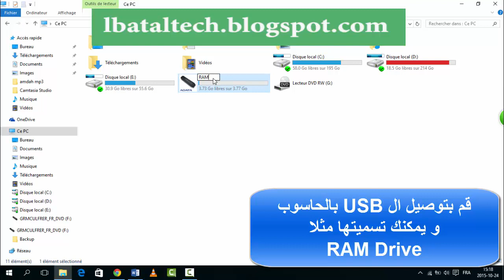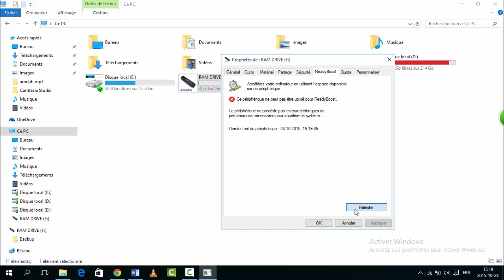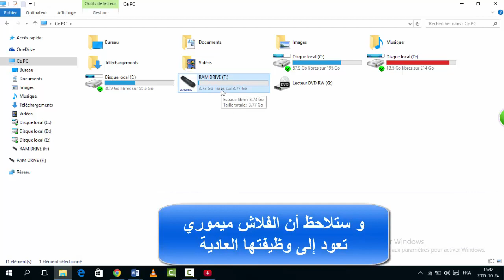ح 145 : تسريع الحاسوب باستخدام ال USB لدعم RAM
تسريع الحاسوب باستخدام فلاش USB و بدون برامج فقط من خلال أداة Readyboost